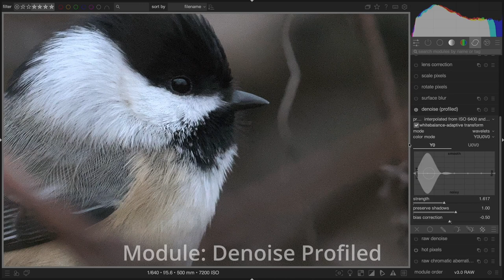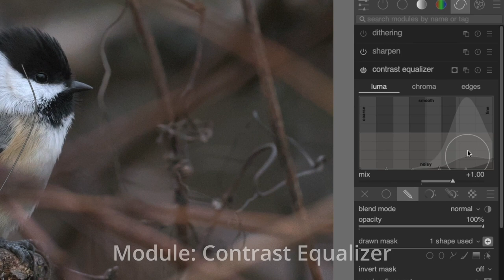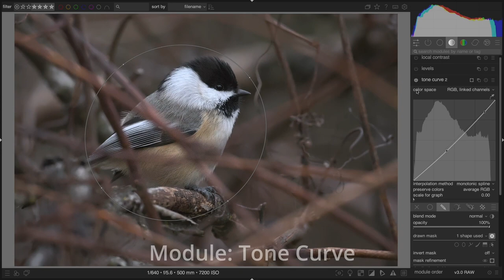Example of editing a noisy image in darktable (silent video)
Here is a quick edit of a noisy image in darktable.